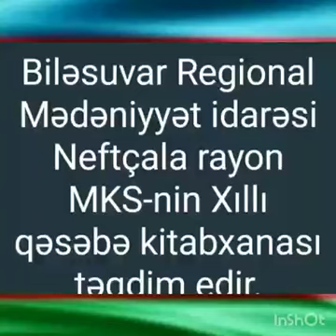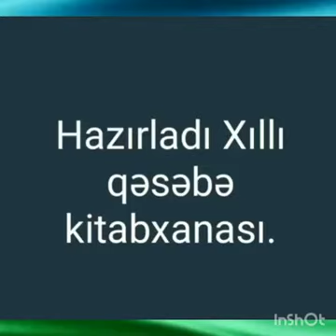Neftcala rayon MKS-inin Xıllı qəsəbə k/x. Şəhid Əhmədov Xəyal Hüseyn oğlunun əziz xatirəsinə...